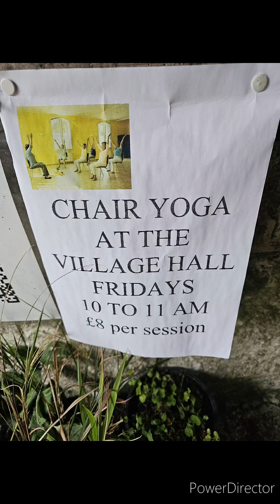the CONFORMISTS and hope hurts 13 oct 1415ish